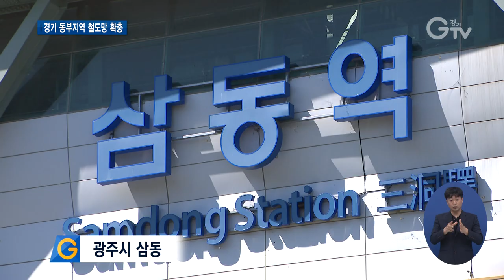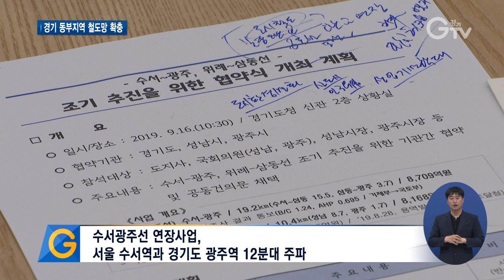수서~광주·위례~삼동 철도 조기 추진 ‘맞손’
[앵커멘트] 경기 동부지역 철도망 확충을 위해 경기도와 성남시, 광주시가 손을 잡았습니다. 3개 지자체는 앞으로 수서~광주와 위례~삼동 철도 건설 조기 추진을 위해 협력하기로 했습니다. 최창순 기자의 보도입니다.

[리포트]
경기도 광주지역은 3년 전 철도 노선이 처음 신설될 정도로 철도망이 열악한 상황입니다.

더욱이 인구가 급증하는 탓에 시민들은 불편함을 호소하고 있습니다.

[인터뷰] 김인자 / 광주시 삼동
“전철 시간차가 빠르면 좀 쉽게 갈 수 있는데 그게 안 되니까 버스 타고 나가기도 하고 기다리는 시간이 오래 걸리니까…”

인근 지역인 성남시 중원구와 성남산업단지 또한 상대적으로 철도 기반시설이 취약해 도로 체증이 심각합니다.

이를 해결하기 위해 경기도와 성남시, 광주시가 수서광주선 및 위례신사선 연장사업의 조기 추진을 국토교통부에 공동 건의하기로 했습니다.

조기 추진을 위한 협약을 맺고 원활한 행정 지원을 위한 실무협의체를 함께 구성해 운영합니다.

“경기도 동부권 핵심이라고 할 수 있는 성남시와 광주시에 경사가 생긴 것 같습니다. 도에서도 열심히 추진하고 또 지원해서 신속하게 철도망이 구축될 수 있도록 현실화될 수 있도록 최선을 다하겠습니다.”

최근 예비타당성 조사를 통과한 수서~광주선 연장사업은 서울 수서역과 경기도 광주역을 12분 대에 오갈 수 있습니다.

서울로 접근하는 철도망이 확충됨에 따라 광주시 교통 인프라가 크게 개선될 것으로 기대를 모읍니다.

당초 위례에서 에버랜드까지 연결하는 노선으로 추진한 위례~신사선 연장사업은 경제성이 있는 위례에서 삼동 구간을 우선 연장하는 방안이 추진 중입니다.